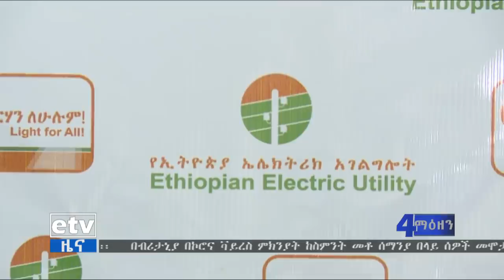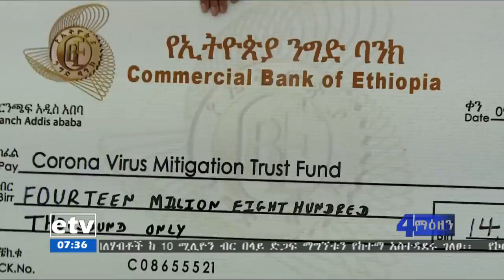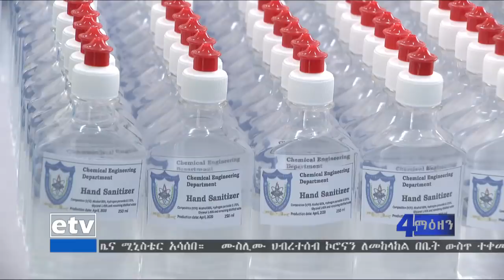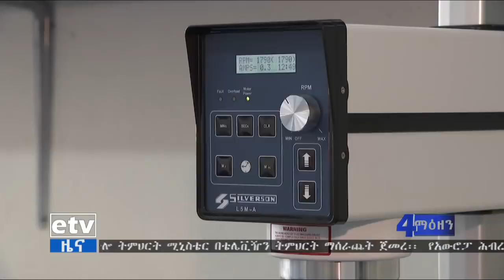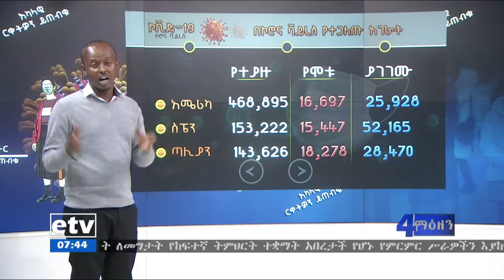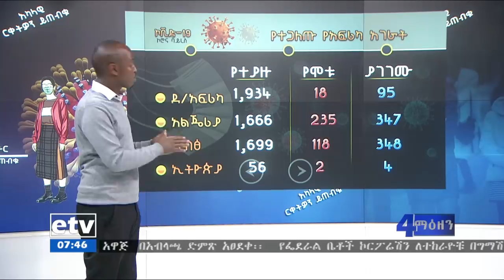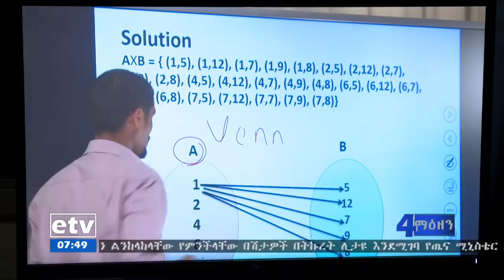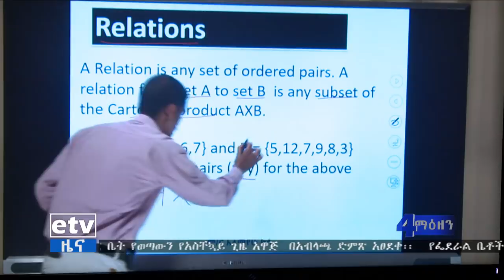የቀን 7 ስዓት አማርኛ ዜና ... ሚያዚያ 2/201 ዓ.ም|etv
የቀን 7 ስዓት አማርኛ  ዜና ...  ሚያዚያ 2/201 ዓ.ም